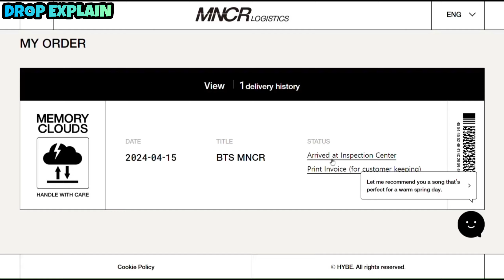BTS Monochrome Teaser in Hindi 🇮🇳| BTS Finally Coming New Teaser 😭 Relase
BTS Monochrome Full Teaser
BTS Coming New Teaser
BTS New Comeback updated
Bts Coming Full Update